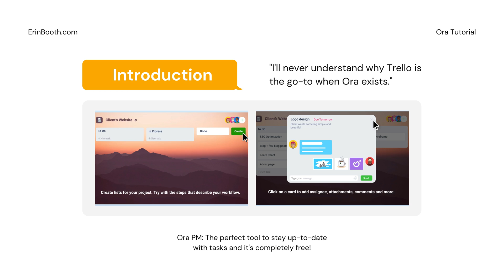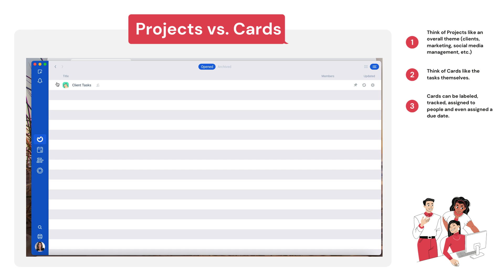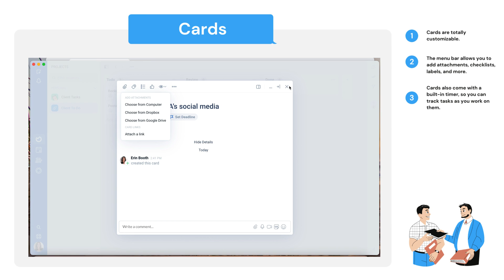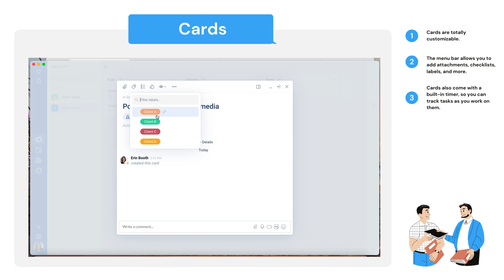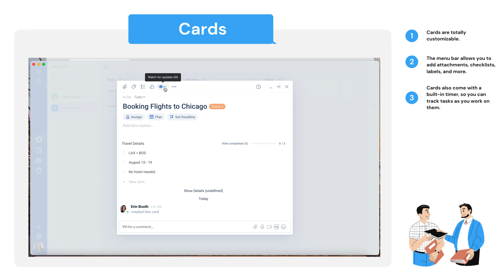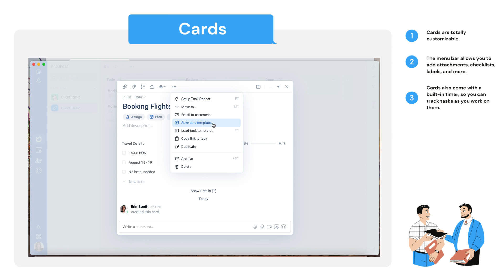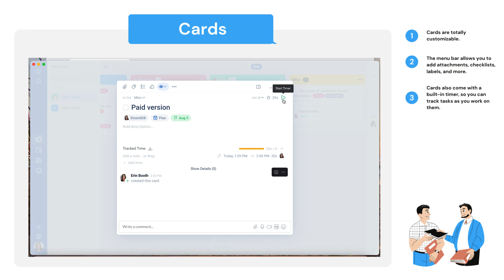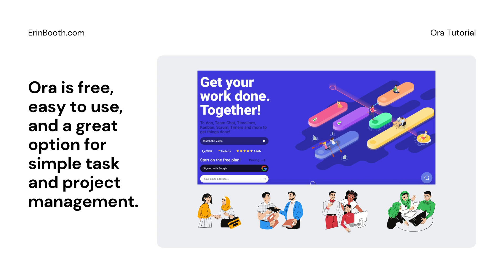Ora Tutorial | Free Project Management Tool (Better than Asana & Trello)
Ora.pm is the best free project and task management tool on the market right now. It's even better than tools like Asana and Trello. It's easy to set up, even easier to use, and can be used on the web, or app, or on your mobile phone.

This video is a full run through of the tool, including how to create an account and set up your first project.

✅ (Update) Time tracking is FREE! It just needs to be activated on new projects. Here's how

Skip to:
0:00 Start
0:36 Setting up
1:45 New projects
4:12 Cards
4:28 Cards menu
10:12 Paid version 👉 Time tracking is FREE but needs to be activated for new projects. Here's how
12:48 Wrapping up